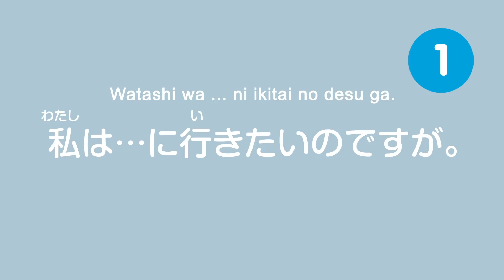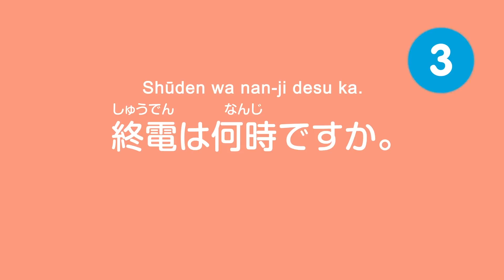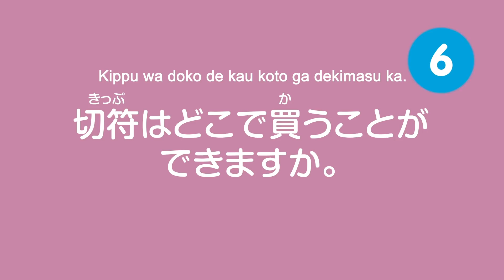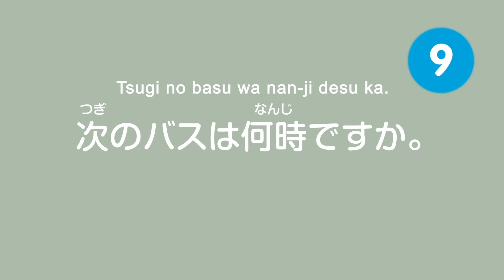Top 10 Phrases to Survive at the Station in Japan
Save 20% on FULL Access to JapanesePod101 with your YOUTUBE coupon for All subscriptions